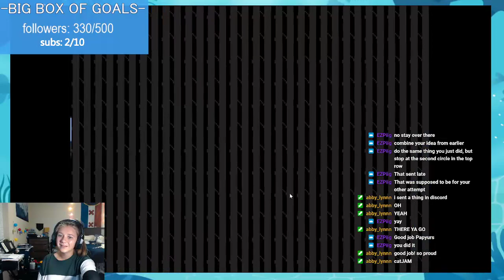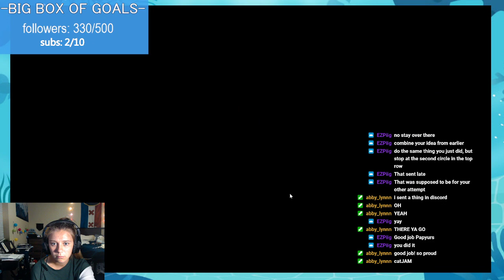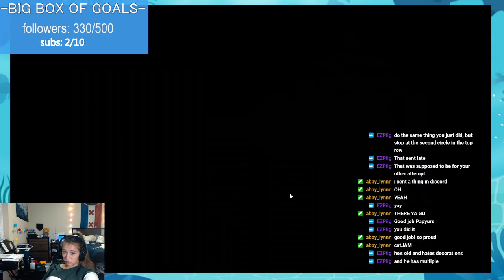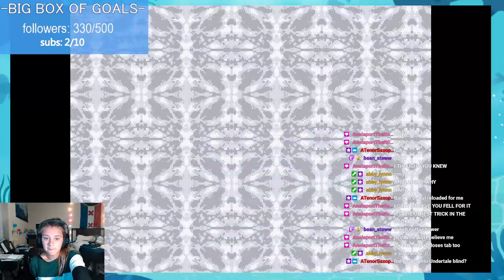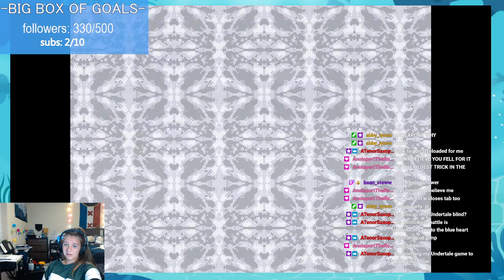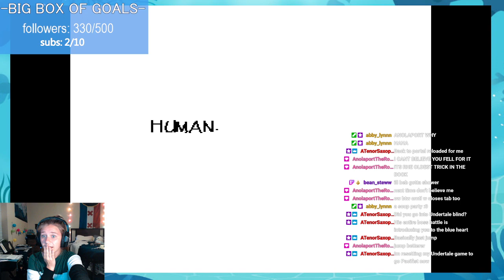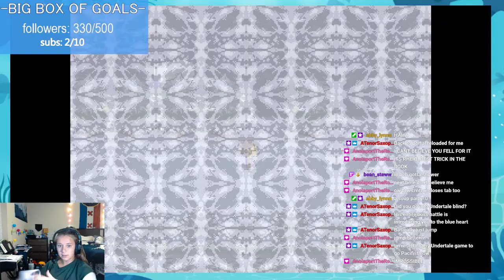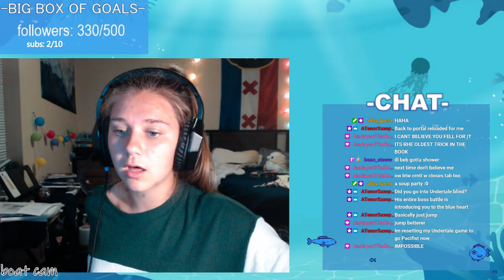I actually know how to play now | Undertale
Welcome back to more Undertale! This time I'm not voice acting, but I still suck at the game